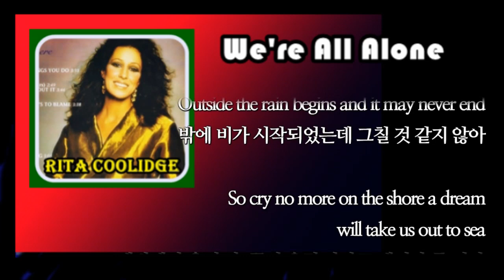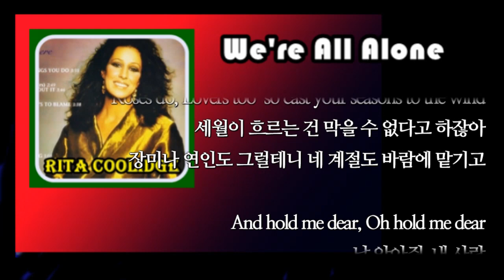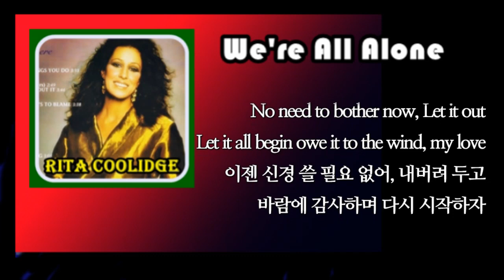We're All Alone / Rita Coolidge (with Lyrics & 한글 자막, 1977)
Title Song / We're all Alone (우리 뿐이야)
Artist / Rita Coolidge (리타 쿨리지)

Outside the rain begins and it may never end
밖에 비가 시작되었는데 그칠 것 같지 않아

So cry no more on the shore a dream
will take us out to sea
해변에서 울지 마, 꿈이 우릴 바다로 데려다 줄 거야

Close your eyes a dream and you can be with me
눈을 감고 꿈을 꾸면 함께 할 수 있어

Neath the waves through the caves of ours
long forgotten now
지금은 까맣게 잊혀진 동굴로 통하는 파도 밑엔

we're all alone, we're all alone
우리 둘 뿐이야

Close the window, calm the light and it will be all right
창문을 닫아 불빛을 줄이면 모두 좋아질 거야

No need to bother now, Let it out
Let it all begin learn how to pretend
신경 쓸 필요 없어, 아무렇지 않은 척  다시 시작하자

Once a story's told It can't help but grow old
Roses do, Lovers too  so cast your seasons to the wind
세월이 흐르는 건 막을 수 없다고 하잖아
장미나 연인도 그럴테니 네 계절도 바람에 맡기고

And hold me dear, Oh hold me dear
날 안아줘, 내 사랑

let it all begin all's forgotten now
이젠 신경 쓸 필요 없어, 잊혀졌던 걸 다시 시작하자

We're all alone, oh we're all alone
우리 둘 뿐이야

Let it all begin owe it to the wind, my love
이젠 신경 쓸 필요 없어, 내버려 두고
바람에 감사하며 다시 시작하자